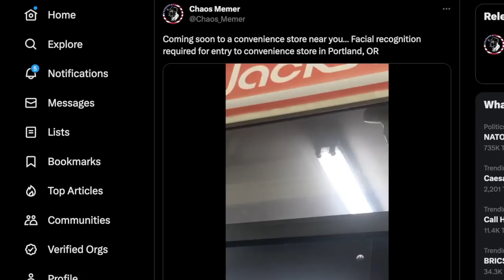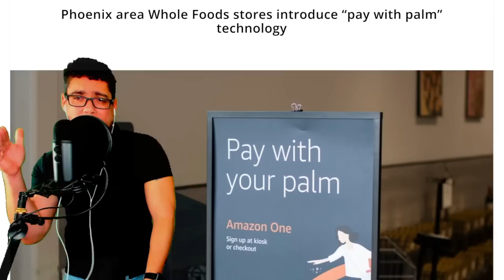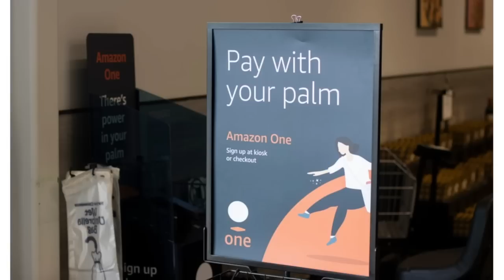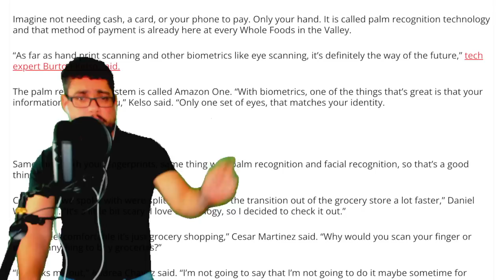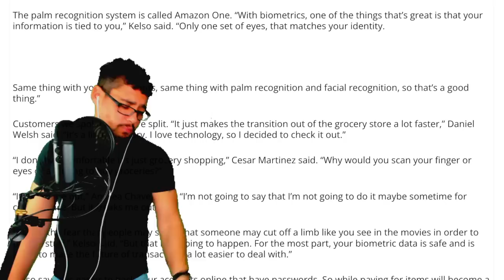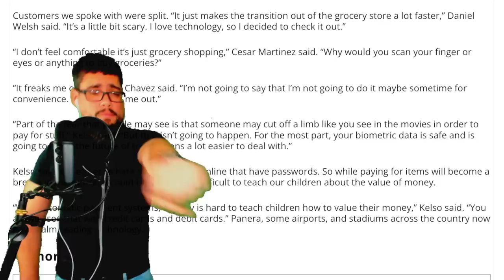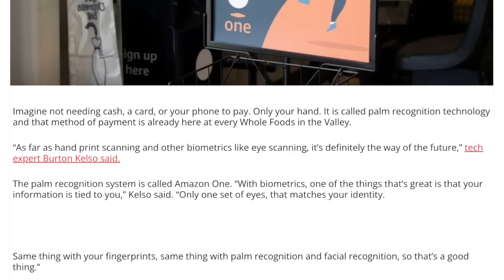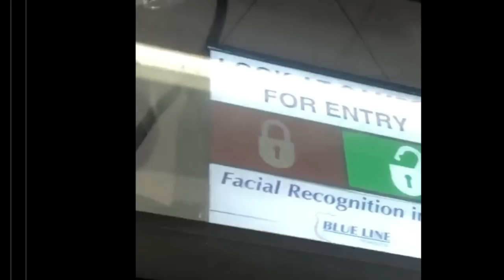GAME OVER! LOOK AT THE CAMERA! THE SYSTEM: WE NOT TAKING CASH NOR CARDS